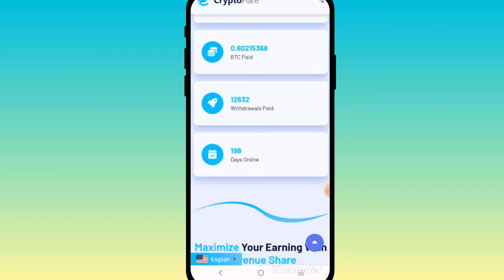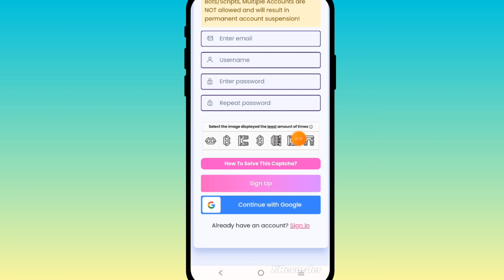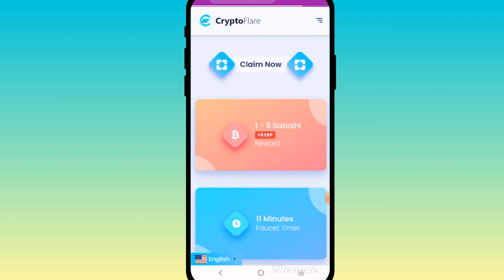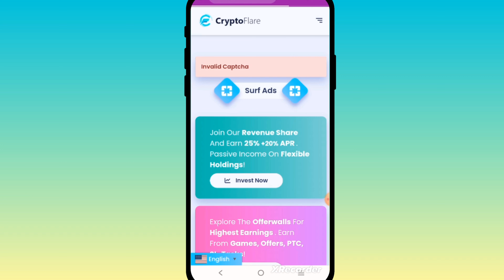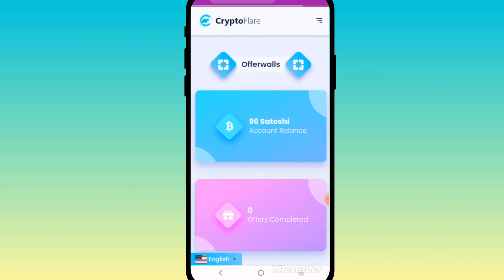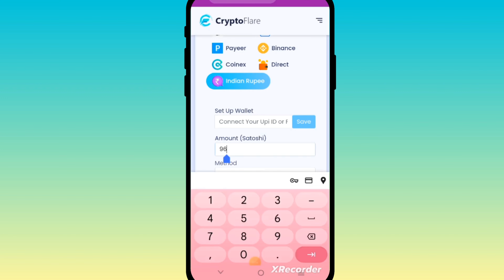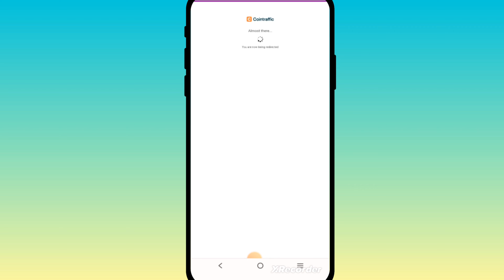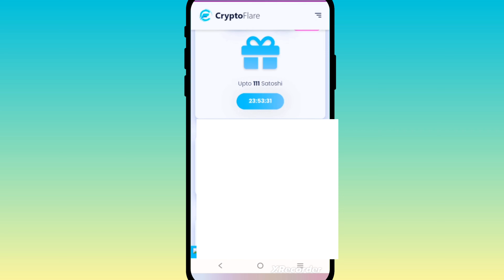💯 Typing work🤑G PAY CASH കിട്ടും2023 BEST SELF EARNING APP| 🤑FREE EARNING APP🤑 PAYTM| New App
Paytm kyc

New faucet pay video 👇👇

Register now 🔗

1 money making apps malayalam
2 money making apps malayalam 2023
3 money making apps malayalam paytm wallet
4 money making apps malayalam 2022
5 money making apps malayalam redeem code
6 money making apps malayalam new
7 money making apps malayalam instant withdrawal
8 money making apps malayalam google play redeem code
9 money making apps malayalam 2023 paytm
10 money making apps malayalam g pay
11 money making apps malayalam no investment
12 money making apps malayalam latest
13 money making apps malayalam app download
14 money earning app bank account malayalam
15 money making apps malayalam refer and earn
16 money earning apps malayalam app
17 money making apps malayalam pinky and me
18 money making apps mod apk malayalam
19 money making quiz apps for android malayalam
20 money making apps malayalam bank transfer
21 money making apps malayalam bug trick
22 best money making apps malayalam
23 money making apps malayalam sign up bonus withdraw
24 best money making apps malayalam 2023
25 money making apps malayalam direct bank transfer
26 money earning app direct bank malayalam
27 best money making apps malayalam 2022
28 best money making apps malayalam redeem code
29 best simple money making apps malayalam
30 best money making apps without investment malayalam
31 best money making apps by playing games malayalam
32 money making apps malayalam captcha
33 money making apps malayalam channel
34 money earning app redeem code malayalam
35 money making apps malayalam redeem code 2023
36 money making apps malayalam google redeem code
37 money making apps malayalam free fire redeem code
38 daily money making apps malayalam
39 money making apps malayalam unboxing dude
40 free fire diamond top up money making apps malayalam
41 money making dog apps malayalam
42 money making apps malayalam easy
43 easy money making apps malayalam
44 money making apps malayalam free fire
45 money making apps malayalam for students
46 money making apps malayalam ff
47 money making apps malayalam free fire 2023
48 free money making apps malayalam
49 fast money making apps malayalam
50 money earning app malayalam free fire
51 best money earning apps malayalam free fire
52 money making apps for paytm in malayalam
53 money making apps malayalam to top up free fire
54 free fire money making apps malayalam
55 money making apps malayalam game
56 money making apps malayalam google play
57 genuine money making apps malayalam
58 money earning apps malayalam games
59 money making game apps malayalam 2022
60 game play money making apps malayalam

73 money making apps malayalam paytm games
74 google pay money making apps malayalam
75 game money making apps malayalam
76 google play money making apps malayalam
77 best money making apps google play malayalam
 malayalam instant withdrawal paytm
83 money making

Any earnings or income statements are only estimates of what we think you could earn. There is no any assurance you may do yet as declared in any examples. If you depend on any figures provided, you must accept the complete risk of not doing yet because the data provided. You have to do all works at your own